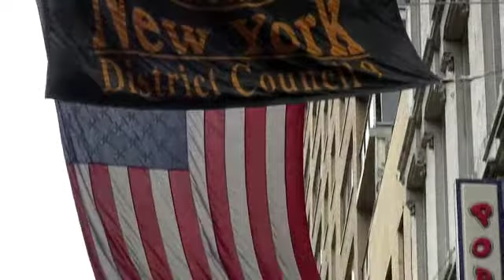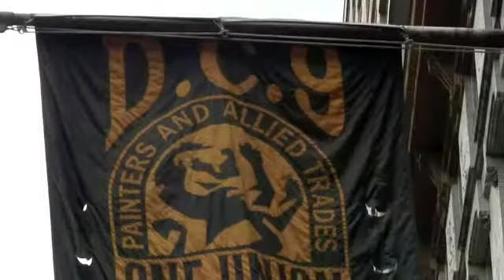Political Director Jack Kittle on Organizing for DC 9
DC 9 Political Director Jack Kittle talks with LaborPress about immigration, the union's changing membership, national and local targets, and the hotel industry as an unexpected adversary.